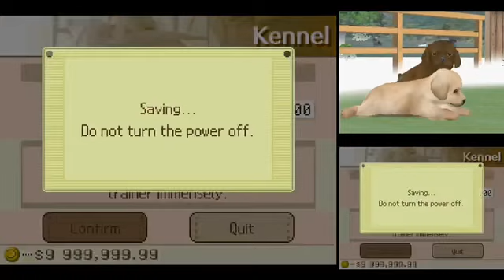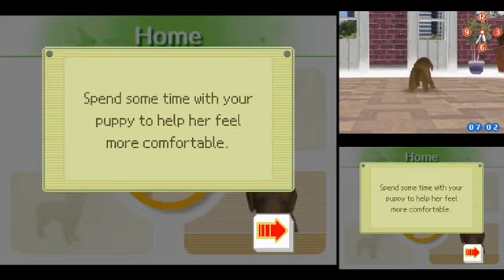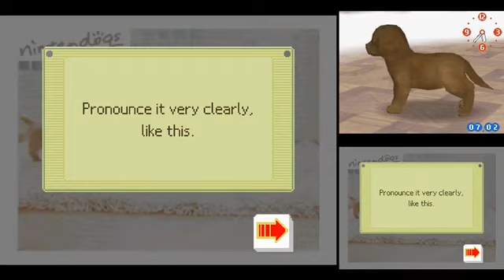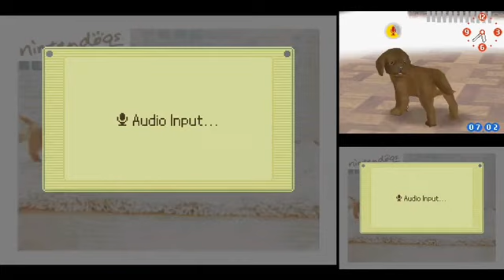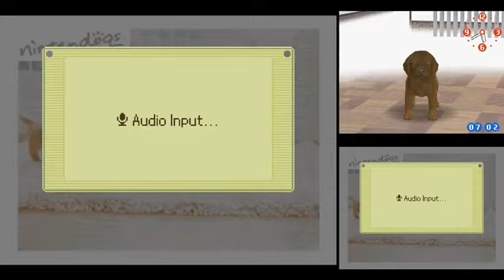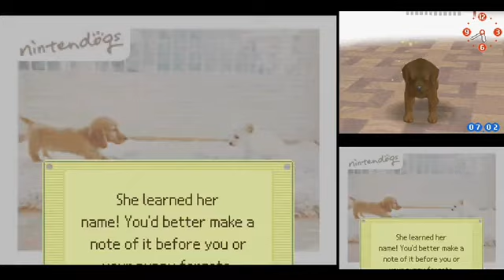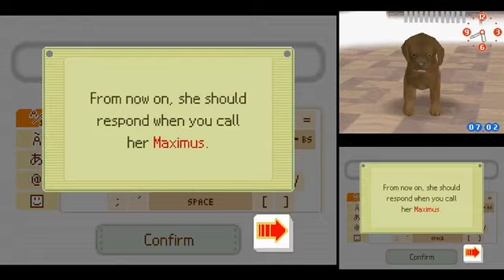Nintendogs: Noodles. (Creepypasta)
It’s been quite a while since I did a Creepypasta reading. So in order to continue my Creepypasta reading stride I’m gonna read Nintendogs: Noodles. Remember this is a Creepypasta and is not to be taken too seriously as it’s just a story. Sorry if my microphone was bit radio like in this video.